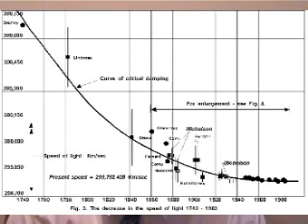Demolishing The Billions Of Years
Malcolm Bowden presents a few simple facts which completely demolish the billions of years the evolution theory requires to be credible. More info on the Redsky YouTube Page including scientific references.